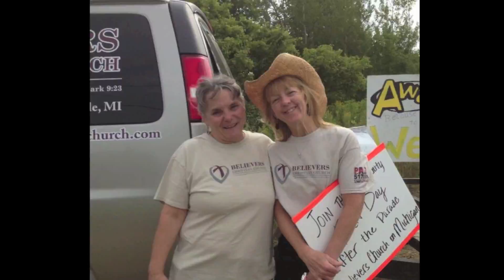What is Believers Christian Church?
In this video Pastor Phil shares his heart. You will see and hear testimonies from other believers. You will also see pictures that cause us to reflect on the goodness of God and what He has done for this family of believers.